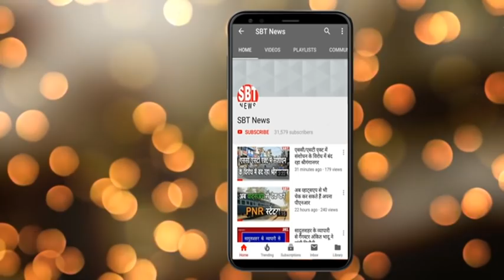18 फरवरी: राजस्थान शाम 7.15 बजे की बड़ी खबरें | SBT News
Sriganganagar news
Hanumangarh news
bikaner sbt
bikaner news
jodhpur news
churu news
Sikar news
Mosam news
sriganganagar temperature
Barish
Barsaat
mansoon
news
morning news
Hindi news
new rules
Rajasthan news
hariyana news
maharastra news
latest news
bjp
up news
News website
nonstop news
news headlines
today news
aaj ka news
online news
Headlines News
skymetweather